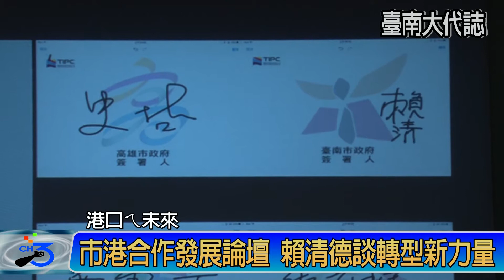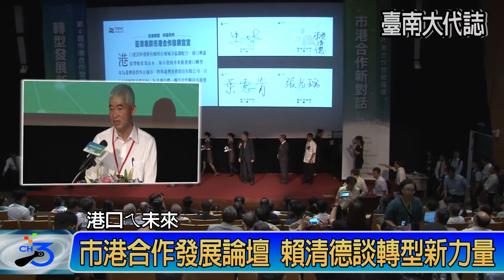市港合作發展論壇 賴清德談轉型新力量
交通部為積極推動商港建設發展與地方產業結合，樹立港市合作溝通平台，今(25)日於高雄市立圖書館總館舉辦第4屆市港合作發展論壇，邀集產官學各界專家學者共同探討港市合作的轉型方向。賴清德市長受邀出席，並與台灣港務公司、高雄市政府等北、中、南、東七大國際港口縣市首長，共同簽署「台灣港群市港合作發展宣言」